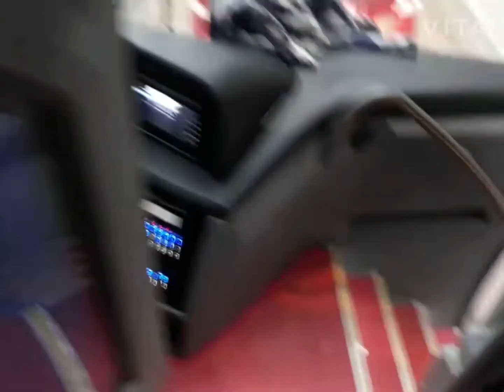Llegando de CoraCora 🇵🇪 🙌 ( sábado 21 de Noviembre ) del 2020